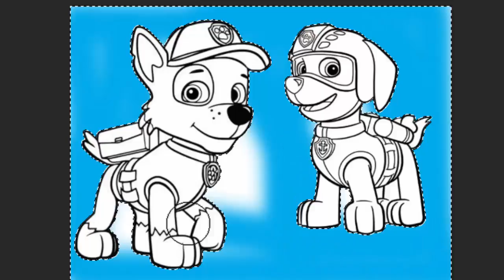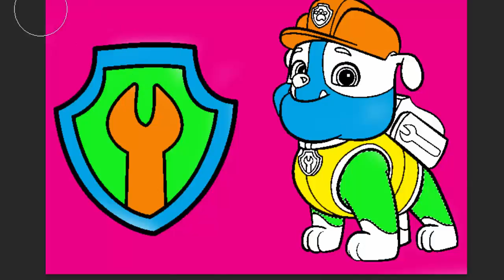Milo - A la neige, la console de jeux et il faut savoir dire non | Minions For Kids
Milo - A la neige, la console de jeux et il faut savoir dire non | Minions

Milo est un petit lapin de 5 - 6 ans dont les aventures peuvent être facilement comprises du jeune public car elles retracent leur vie de tous les jours, leurs jeux, leur environnement affectif, leurs premières expériences, leurs rêves... et parfois leurs petites peurs. Son univers est si riche, si vrai et si mignon que les enfants s'identifient avec plaisir, aux grands et petits événements qui font la vie de Milo.

Nouveaux dessins animés chaque Lundi, Mercredi et Vendredi sur cette chaîne !

*** *** Milo, A la neige ***
Milo fait du snowboard pour la première fois de sa vie, et il adore ça! Il glisse le long dans la neige heureusement, en suivant son moniteur. Le moniteur dit Milo qu'il fait de tels progrès qu'il peut participer à une course le même jour. Milo accepte, avec des visions de gagner une course de championnat dans sa tête. La course est remportée par un autre lapin, et Milo est très contrarié. George Milo rappelle que la victoire ne fait pas tout, et que la participation est la moitié du plaisir. Milo obtiendra une chance de courir à nouveau l'année prochaine. Après tout, son moniteur a dit qu'il faisait de grands progrès !

*** Milo, La console de jeu ***
Rien de mieux qu'un jeu vidéo, selon Milo. Il joue tout le temps. Milo dit même à ses camarades de classe à l'école qu'il n'a pas envie de jouer avec eux dans la cour d'école. Judith décide de jouer avec ses amis, moins Milo. Peu importe. Milo a son jeu vidéo. Mais après un certain temps, il se rend compte que les vrais amis ne peuvent jamais être remplacés par une télévision, des câbles et une console de jeux vidéo.